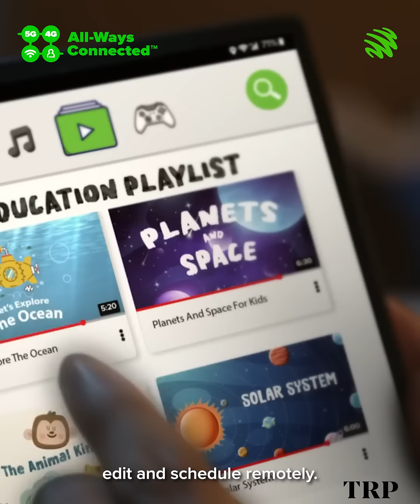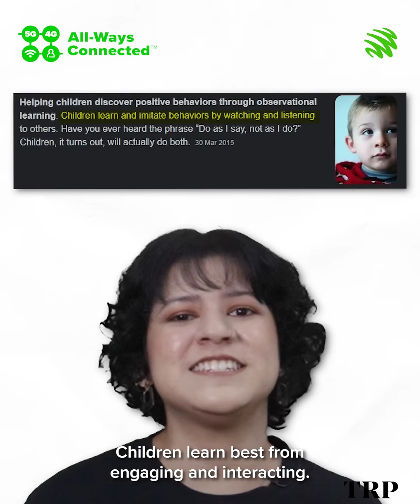Too Long Didn’t Read Episode 1 | Is it a good idea to start your kids young?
From TikTok to Twitter, and even social media and online gaming, it’s no surprise how children have grown to be attached to their devices.  But with so much time spent on screens, are they actually gaining anything from it?

With the right guidance, they can! Because as much as the internet is a gateway for fun, it’s also a platform for learning.

Find out how you can make the most of your children’s screen time in this segment of “Too Long Didn’t Read”, a special collaboration with The Rakyat Post to shine a light on Malaysia’s contemporary issues.